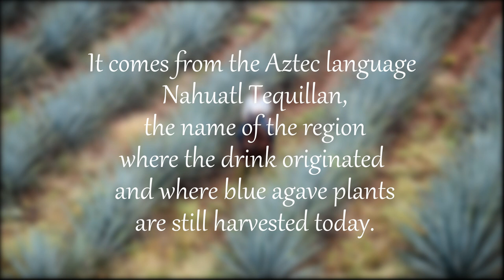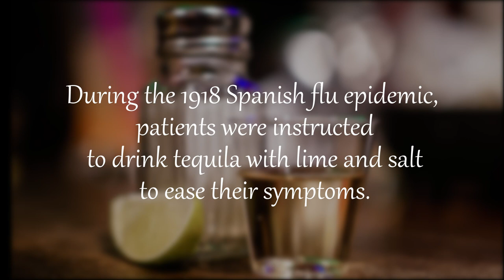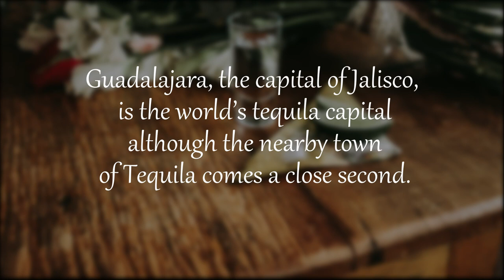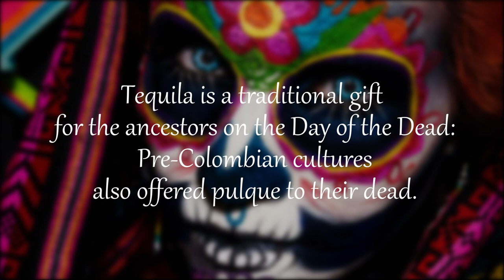Tequila Facts 🇲🇽👈Top 10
Top 10 Facts about Tequila

Photo by fer gomez on Unsplash Photo by Jorge Aguilar on Unsplash Photo by Joseph Grazone on Unsplash Photo by Junior Pereira on Unsplash
Photo by Francisco Galarza on Unsplash Photo by Cássio Jardim on Unsplash Photo by Spencer Pugh on Unsplash Photo by rawpixel on Unsplash
Photo by Fidel Fernando on Unsplash Photo by David García Sandoval on Unsplash